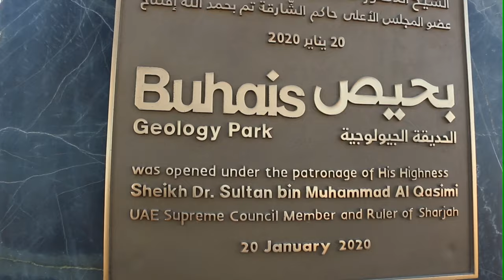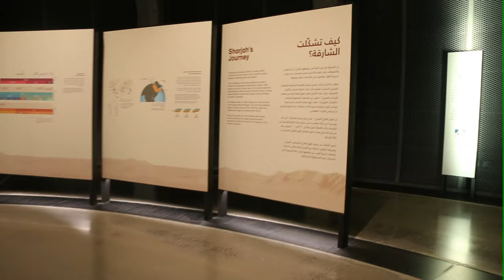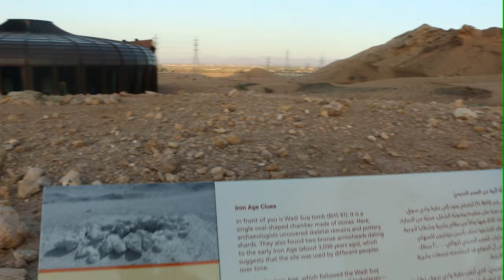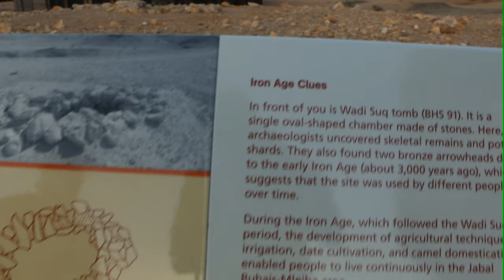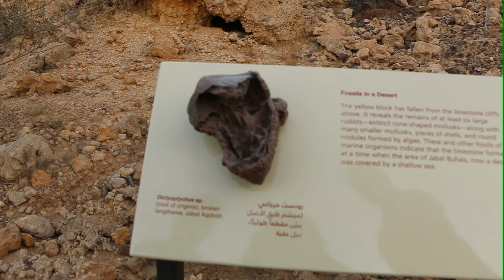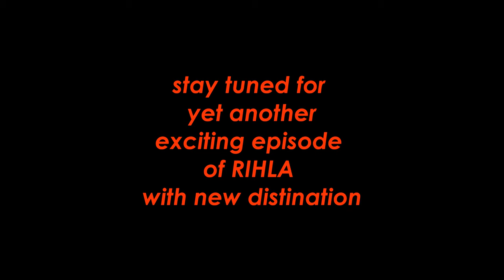JABEL BUHAIS GEOLOGICAL PARK || RIHLA TRAVELOGUE EP3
rihla is a travelogue exploring places with fun & information. # rihla is a segement of valappottukal by artsendeavour. In the third episode we present to you jebal buhais geology park. here ypu find the oldest rock. fossils of marine animals and a wlak close to fossil roack mountains. its a fantastic experiece. so please do visit
Music courtesy: Purple Planet.com